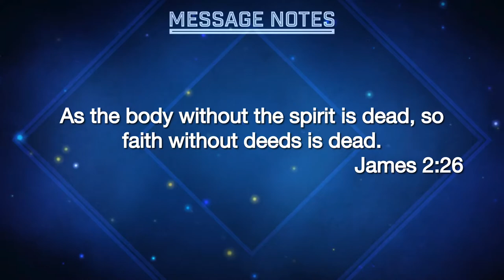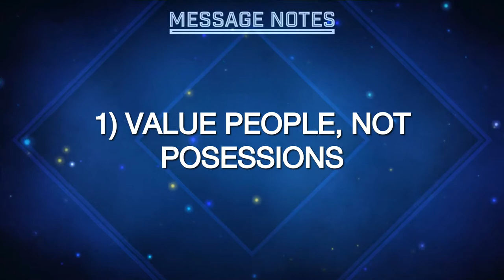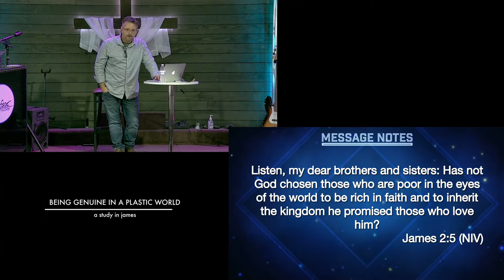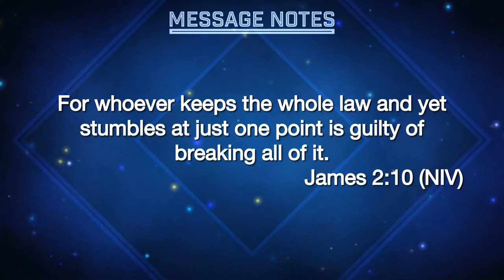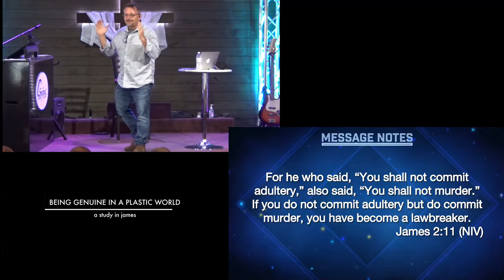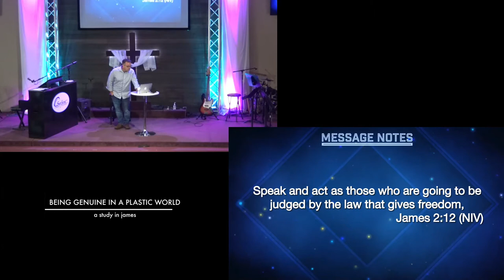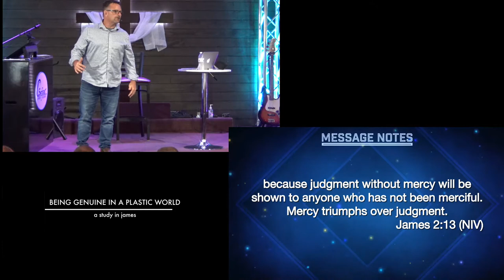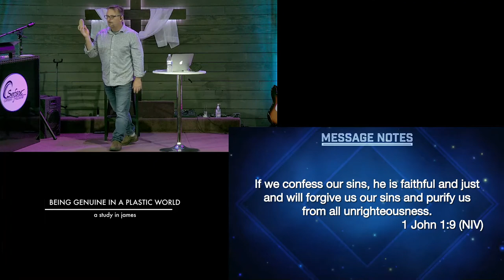Being Genuine in a Plastic World - Week 3 - Treating Others with Mercy - 25 April 2021